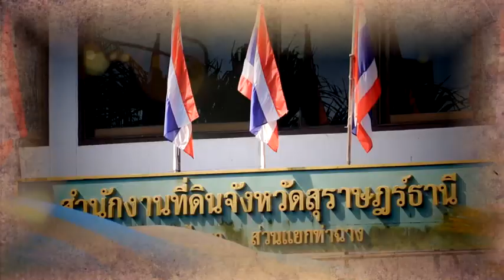Viral Clip สุนทร